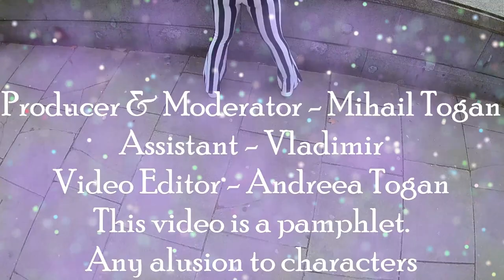Your life vs my food - Easter edition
A show about food and other life aspects.
Un show despre mancare si alte aspecte ale vietii.
Easter Edition 2021